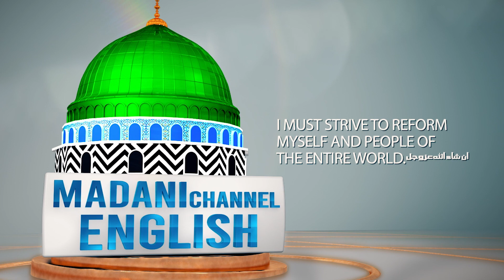How to Spend Time During Hajj | Abdul Habib Attari | Madani Channel English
/ madanichann.  .

 / madanichann.  .